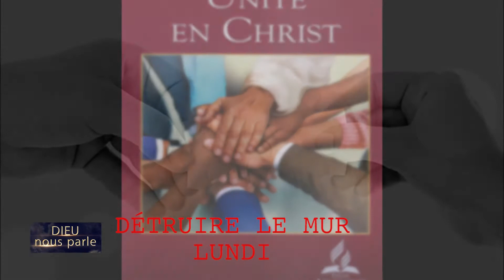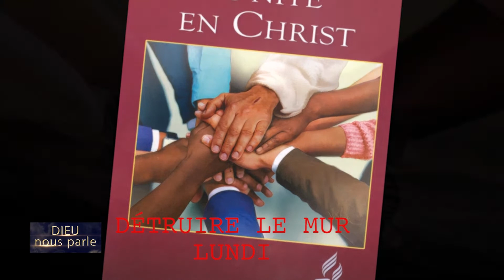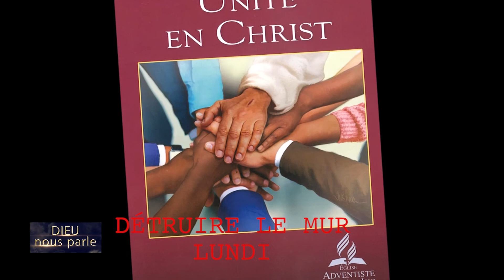Leçon 4 : Lundi 22 Octobre 2018, DETRUIRE LE MUR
DETRUIRE LE MUR
 L’apôtre (Paul) déclarait que, pour ceux qui croient, le Christ est un fondement sûr. Sur cette pierre vivante, Juifs et Gentils peuvent bâtir ; elle est assez vaste pour recevoir tout le monde, assez solide pour soutenir le poids et les fardeaux de l’humanité. Vers la fin de son ministère, Paul, s’adressant à un groupe de païens convertis qui étaient restés fermes dans l’amour des vérités évangéliques, écrivait : « Vous avez été édifiés sur le fondement des apôtres et des prophètes, Jésus-Christ lui-même étant la pierre angulaire » (Éphésiens 2.20).
              The Acts of the Apostles, p. 175; Conquérants pacifiques, p. 154.

 (Pierre) rapporta les circonstances de sa première prise de contact avec les Gentils (dans la maison de Corneille) en disant : « Je commençais à parler, lorsque le Saint-Esprit descendit sur eux, tout comme il était descendu sur nous au début. Je me souvins alors de ce que le Seigneur avait dit : Jean a baptisé avec de l’eau, mais vous serez baptisés avec le Saint-Esprit. Dieu leur a accordé ainsi le même don que celui qu’il nous a fait quand nous avons cru au Seigneur Jésus-Christ : qui étais-je donc pour m’opposer à Dieu ? » (Actes 11.15-17.)
 Après avoir entendu ce témoignage, les disciples gardèrent le silence ; ils furent convaincus que Pierre avait agi en plein accord avec le plan de Dieu et que l’Évangile devait triompher de leurs anciens préjugés et de leur sectarisme. « Après avoir entendu ces mots, ils se calmèrent et louèrent Dieu en disant : c’est donc vrai, Dieu a donné aussi à ceux qui ne sont pas juifs la possibilité de changer de comportement et de recevoir la vraie vie » (Actes 11.18).
                                                 The Story of Redemption, p. 290, 291;
                                                                  L'Histoire de la rédemption, p. 299.

 De même que le Christ envoya jadis ses disciples, de même il envoie aujourd’hui les membres de son Église. Le pouvoir qu’ils possédaient, ces membres le possèdent également. S’ils font du Seigneur leur force, il sera avec eux ; ils ne travailleront pas en vain, et ils se rendront compte que l’œuvre dans laquelle ils sont engagés porte le sceau de Dieu. (...) Dieu nous ordonne d’aller prêcher la Parole, après avoir oint nos lèvres de sa sainteté.
 Le Christ a confié à l’Église une mission sacrée. Chacun de ses membres devrait être un canal par lequel Dieu peut communiquer au monde les trésors de sa grâce. Jésus désire ardemment des serviteurs qui représenteront devant le monde son esprit et son caractère. Car celui-ci a un besoin impérieux de voir l’amour du Sauveur se manifester. Tout le ciel est dans l’attente pour découvrir des hommes et des femmes par lesquels Dieu puisse révéler sa puissance.
 L’Église est l’organisme employé par Dieu pour la proclamation de la vérité, car elle est qualifiée en vue d’une œuvre spéciale. Et si elle reste fidèle, si elle obéit à tous les commandements, l’excellence de la grâce divine habitera en elle. Si elle honore le Seigneur, aucune puissance ne pourra lui résister.
                           The Acts of the Apostles, p. 599, 600;
                                                     Conquérants pacifiques, p. 532, 533.